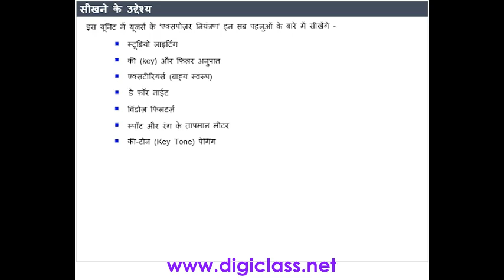05MMC01 Learning Objectives (Multimedia course in Hindi)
NIDI - DigiClass.Net lets your practice your skills and build experience in a live, fully supported private login portal are pre-configured with data you'll need to carry out the exercises in online computer Digital Learning Network and you are free to experiment on your own. NIDI - DigiClass.Net has livexcess (live access) subscription gives online computer Digital Learning Network access to get online more success.

Livexcess (Live Access) is Direct Access to a live, fully online supported computer learning portal. And you won't be sharing with other users, either. Your access will be yours alone. When you gent registration to NIDI Learning Network, DigiClass.Net provides a complete environment for learning and practicing with Completion Diploma & Certification Certificates.